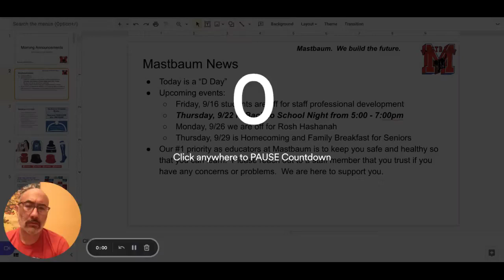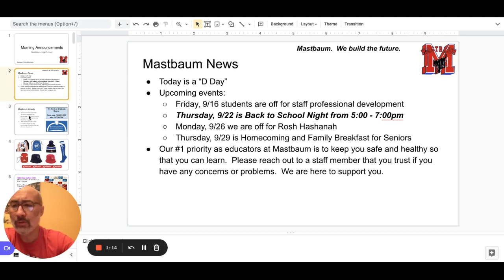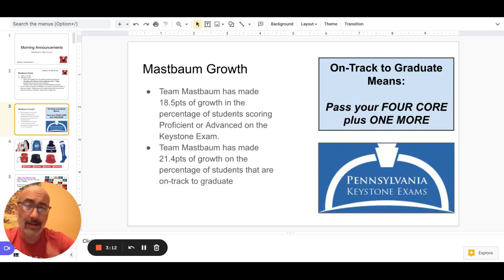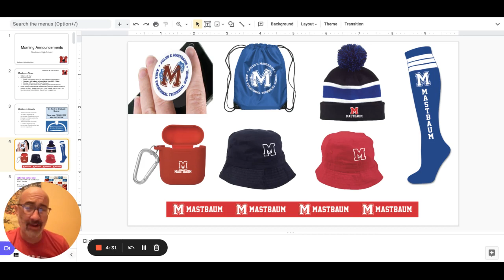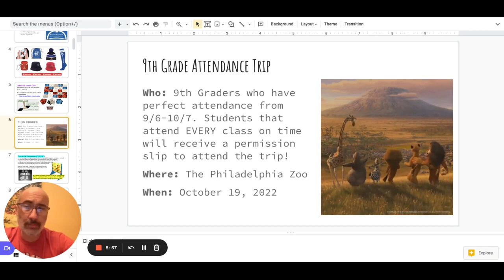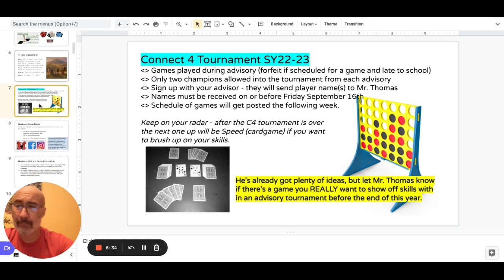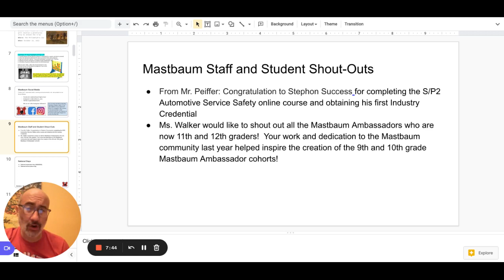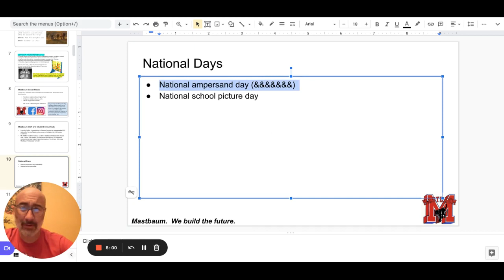Morning Announcements Google Slides 8 September 2022